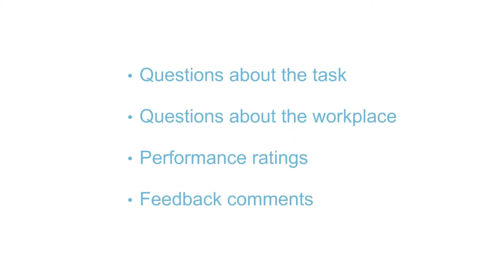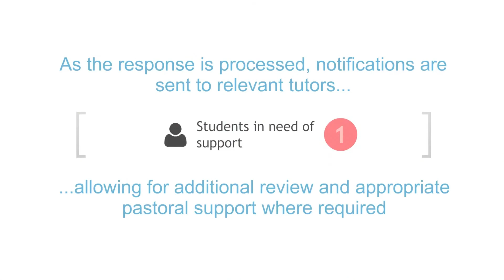Escalation (Assessment workflows)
Students on placement can feel quite isolated. If they need extra support and feedback, assessors may need to bring in other tutors.

This video looks at an escalation workflow that allows the assessor to instantly flag their concerns from a smartphone or tablet, alerting a tutor back at the institution that help is needed.

It's one of a series of videos looking at the workflows that are available in MyKnowledgeMap's ReallyManaging Assessment platform.